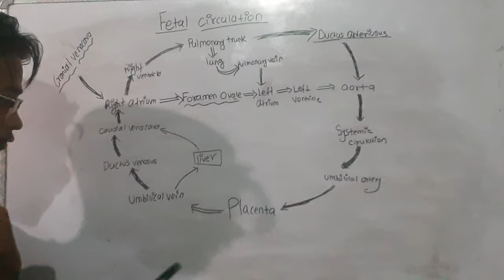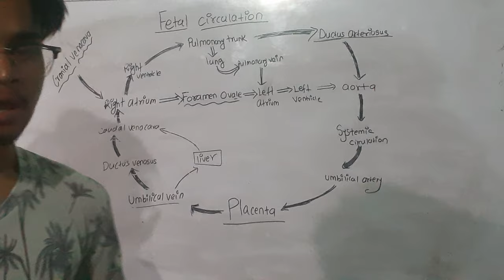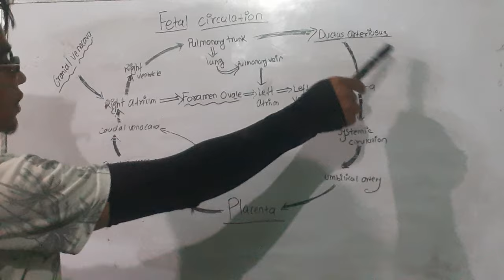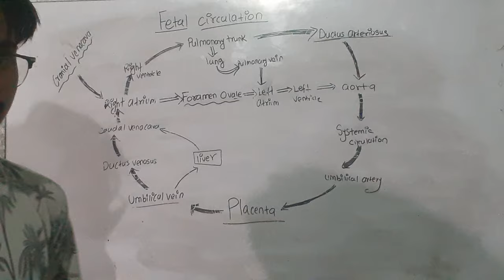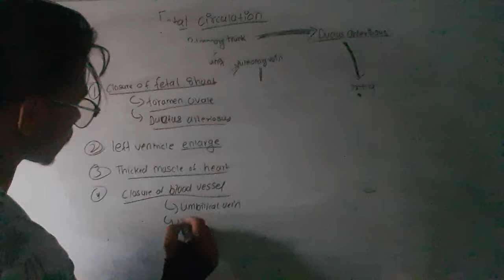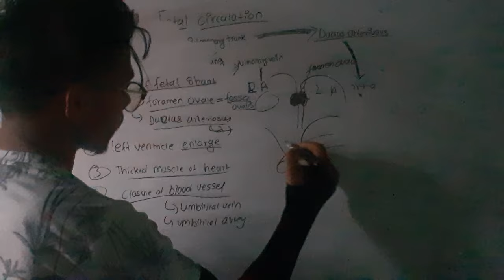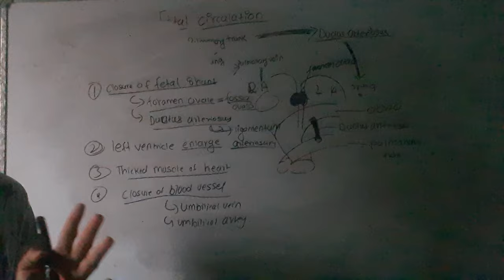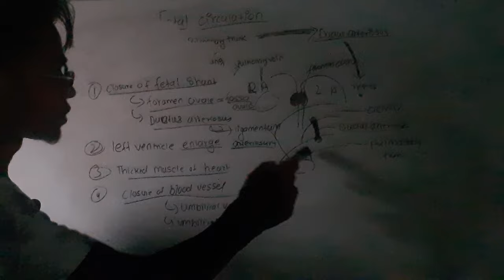Fetal circulation and Changes After birth ❤😂